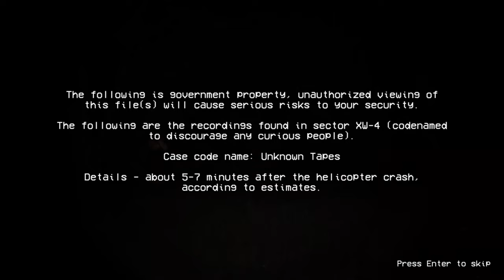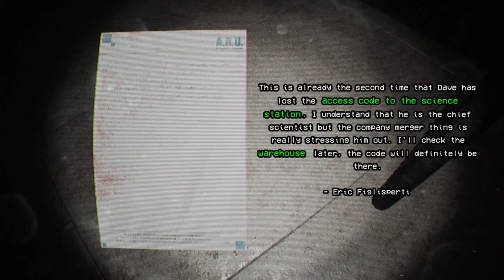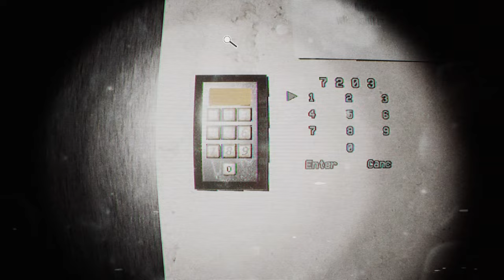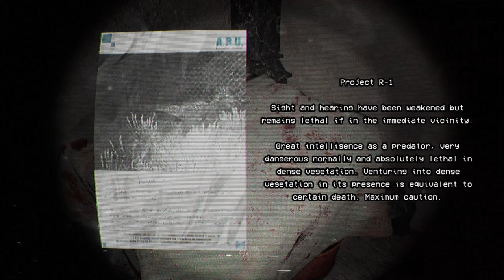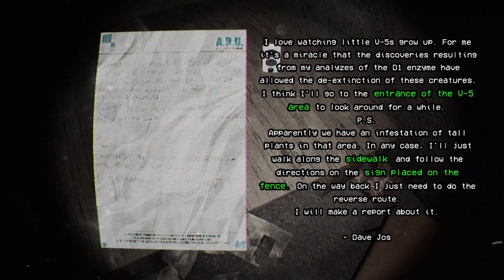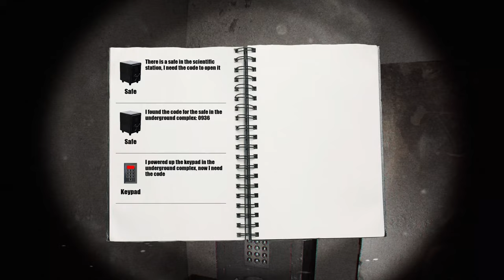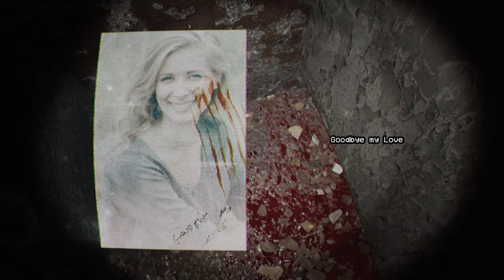These Tapes Were Never Meant to be Found... | Unknown Tapes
About Unknown Tapes: You are the prey. Unknown Tapes is a horror video game that employs the found footage technique to narrate a story focused on survival in a modern setting overrun by dinosaurs. It aims for realism and draws inspiration from Dino Crisis and Outlast.

EQUIPMENT:
i7-13700k
7900 GRE Nitro +
32gb Ram